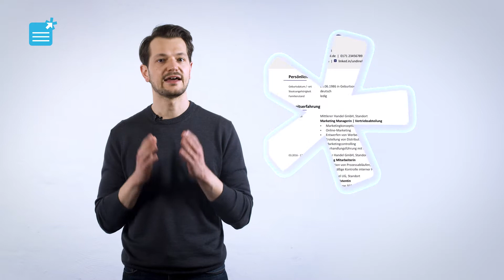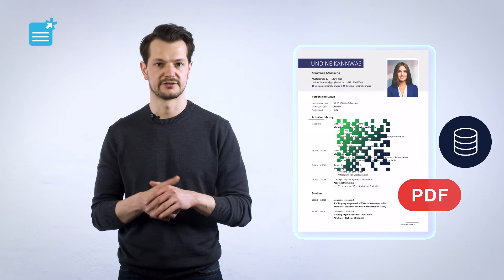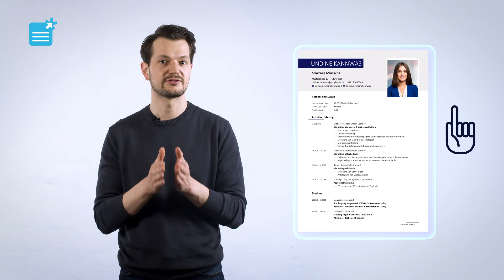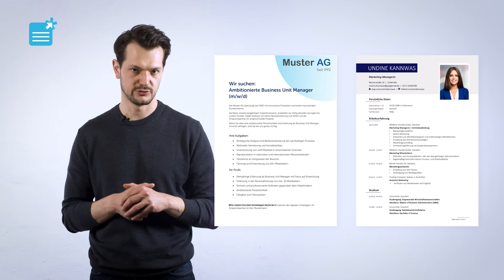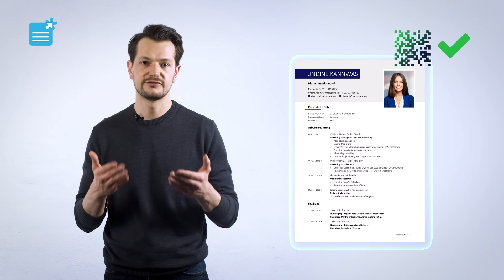CV Parsing - Lebenslauf für Bewerbungsportale & Parser optimieren!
Was ist CV-Parsing? Kann man seinen Lebenslauf parsen? Gibt es Lebensläufe extra für CV-Parser? Was bedeutet parsen eigentlich? Bevor wir mit dem Eingemachten beginnen: CV-Parser sind Programme, die deinen Lebenslauf scannen. Beim CV-Parsing deines Lebenslaufs wird also ganz automatisch analysiert, ob du relevante Eignungen für eine Position mitbringst. Wie das genau funktioniert? Indem nach bestimmten Keywords gesucht wird, die Personaler festlegen können bzw. zur Stellenanzeige passen. Wie du deinen Lebenslauf für den CV-Parser wappnest und deine Bewerbung richtig sortieren kannst, zeigen wir dir in diesem Video!

🤖 Was ist CV-Parsing?
Ganz einfach gesagt sind CV-Parser ganz bestimmte Computerprogramme, die deinen Lebenslauf scannen. Dies passiert oft, wenn du deine Bewerbungsunterlagen digital, also zum Beispiel in einem Bewerberportal, hochlädst. Dadurch erspart sich einerseits das Unternehmen großen Arbeitsaufwand und muss nicht jeden Lebenslauf einzeln durchlesen. Andererseits ersparst du dir als Bewerber den Aufwand, bei jedem Unternehmen neue Formulare auszufüllen. Der CV-Parser übernimmt das so automatisch für dich.

👩‍💻 Wie funktioniert CV-Parsing?
Die CV-Parser lesen also deinen Lebenslauf aus, aber was suchen sie denn? Der Parser sucht nach bestimmten Daten und Formulierungen, die der Personaler vorher eingestellt hat. So wird versucht herauszufinden, ob du für die gewünschte Position geeignet bist. Das geschieht durch Auslesen deiner bisherigen Erfahrungen, Fremdsprachkenntnisse und auch Abschlüsse. Sollte dein Lebenslauf also nicht optimal „lesbar“ sein für den Parser, kann es vorkommen, dass du direkt aus dem Bewerbungsverfahren ausscheidest. Es ist also entscheidend, wie du deine Kenntnisse darstellst und wie du sie formulierst.

❗ Achte auf diese Dinge im Lebenslauf:
Jetzt aber nicht verzweifeln: es gibt viele Methoden, um die „Lesbarkeit“ deines Lebenslaufs für die CV-Parser zu erhöhen.
Zum einen gehört dazu die Struktur deines Lebenslaufs. Achte dabei immer darauf, alles in derselben Reihenfolge aufzuschreiben und klar voneinander zu trennen.
Als nächstes kannst du die Wortwahl der Stellenausschreibung zur Hilfe nehmen. Mit großer Wahrscheinlichkeit werden die Fähigkeiten, die dort angegeben sind auch vom CV-Parser gesucht. Versuche also, wenn zutreffend, diese Wörter in deinen Lebenslauf einzubauen.
Versuche außerdem möglichst grafische Elemente wie ein Punkte-System für deine Sprachkenntnisse, zu vermeiden. Diese werden nicht von CV-Parsern erkannt, schreibe deshalb lieber aus!

📣 Auf Facebook versorgen wir dich ebenfalls mit Artikeln rund um deine Bewerbung

Infokarten:
00:00 Intro
00:26 Was ist CV-Parsing?
01:36 So funktioniert CV-Parsing
03:07 Achte auf diese Dinge in deinem Lebenslauf